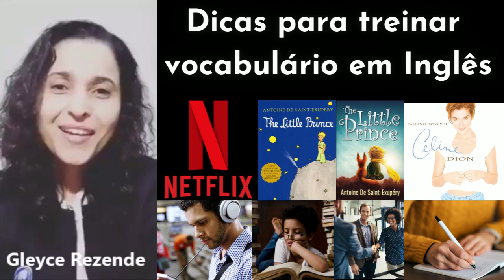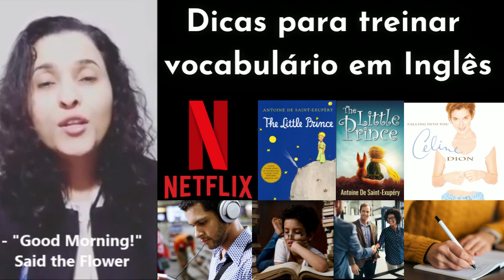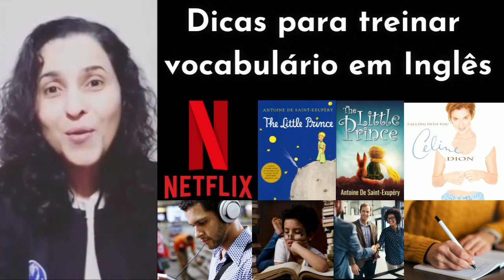Dica para estudar Vocabulário em Inglês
Para contribuir, pergunte: Quanto você daria por essa aula?
Gratidão!